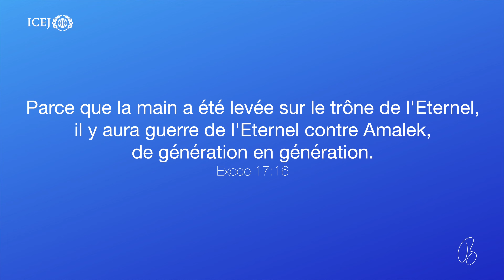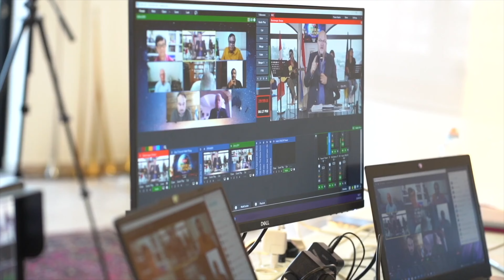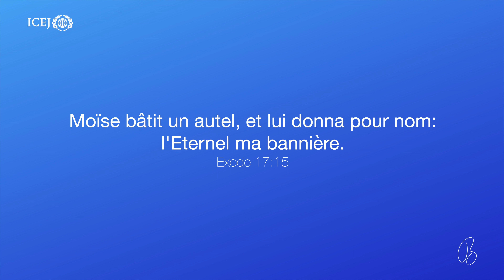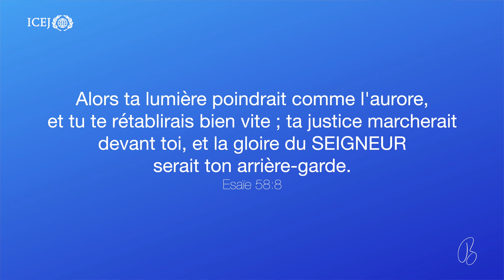La fête de Pourim 2022